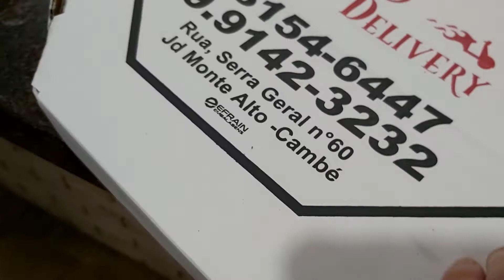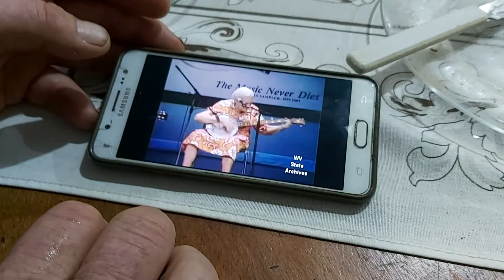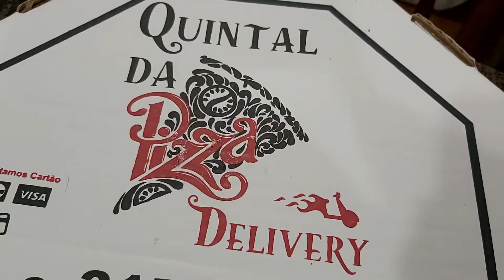Jantando pizza - Pizzaria "Quintal da Pizza"